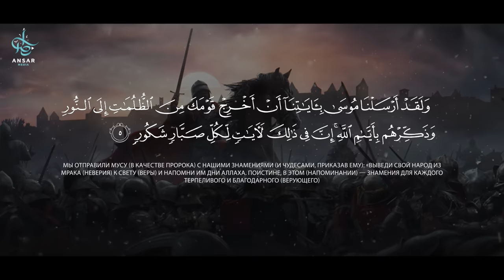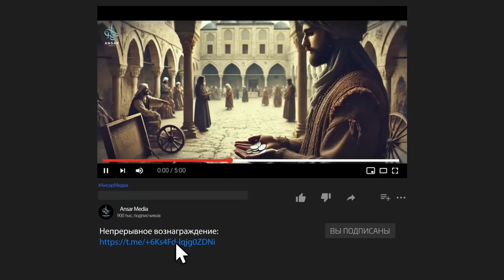БИТВА ТРЕХ КОРОЛЕЙ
“Битва трёх королей” — решающее сражение 1578 года между Португалией и Марокко, которое изменило ход истории. Поражение Португалии привело к утрате её независимости, а Марокко, напротив, укрепилось и пережило подъём.